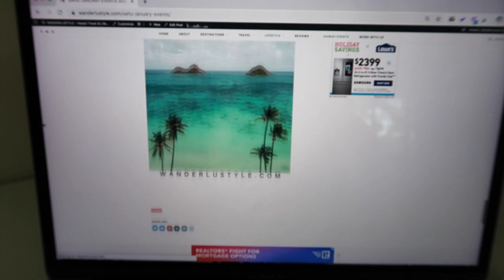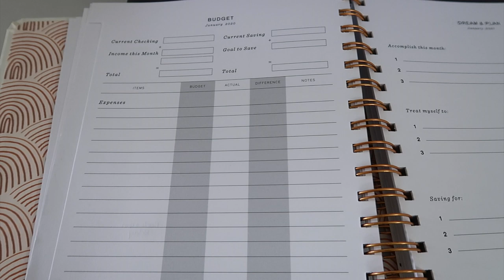HAPPY NEW YEAR 2020!